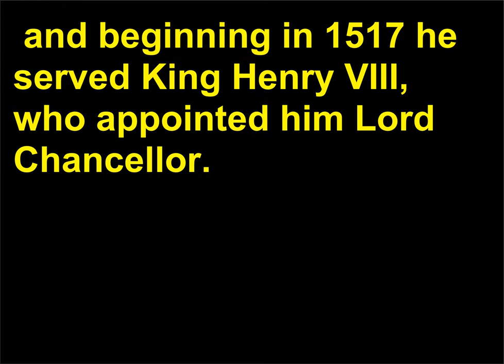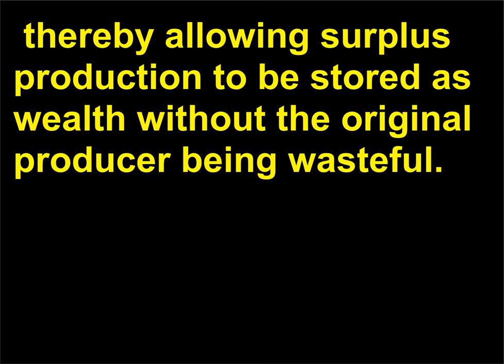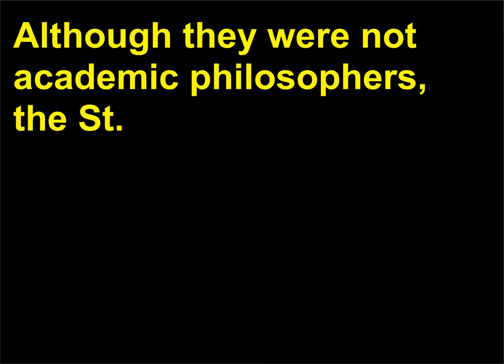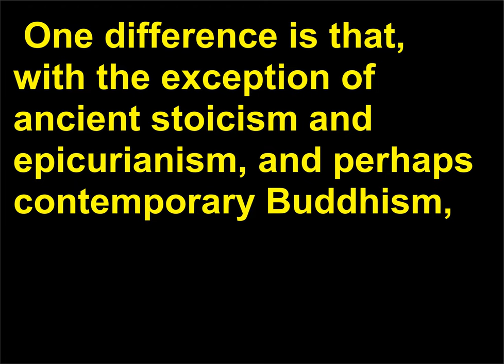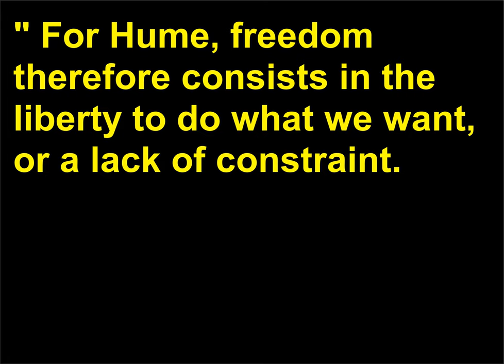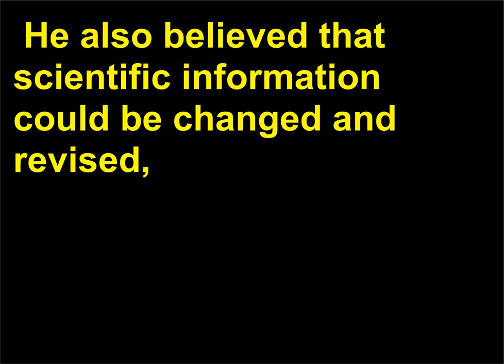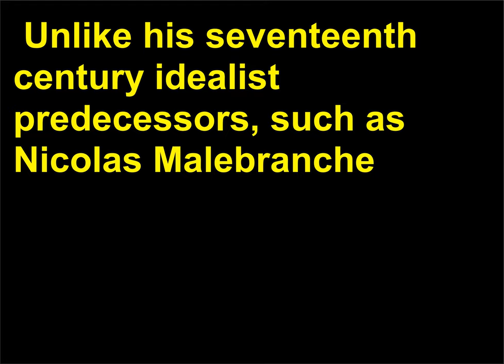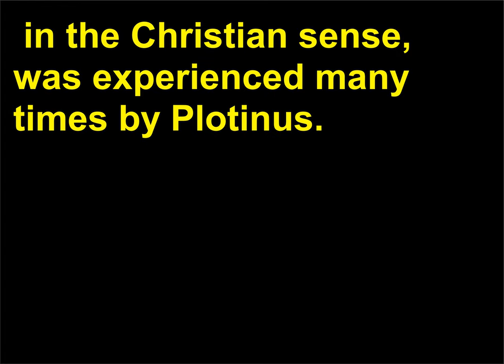Intrebari Filozofie 137